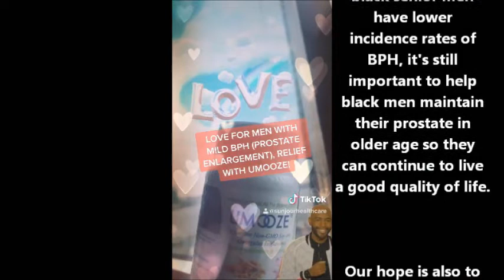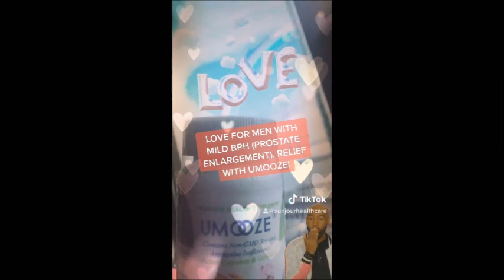What Black History Month can Teach us About Diversity in Men's Health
BPH is rarely discussed, and some men might not even know BPH by its name. BPH is short for benign prostatic hyperplasia. It's the enlargement of the prostate in older men as they age. February is Black History Month, where we reflect on the past, current, and future advancements of the black community. Not only does this include civil and social progress, it also includes other aspects like health and wellness in the community. Are we doing enough to support senior black men who experience BPH, let alone senior men overall?

This month we want to continue bringing awareness of BPH so that men of all backgrounds can be more active about their prostate enlargement that comes with older age. About half of men in their 40-50s may develop BPH, and that statistic goes up to 90% for men in their 80s. Although statistically black senior men have lower incidence rates of BPH, it's still important to help black men maintain their prostate in older age so they can continue to live a good quality of life.

Our hope is also to see more black men and women enter into the fields of urology, naturopathy, traditional Chinese medicine, geriatrics, general physician practices, and researchers who can put a spotlight on the study and awareness of BPH to the public.

Let's create a world of diversity in the health field so that more discoveries can be made and more knowledge can be shared to support patients with conditions like BPH!